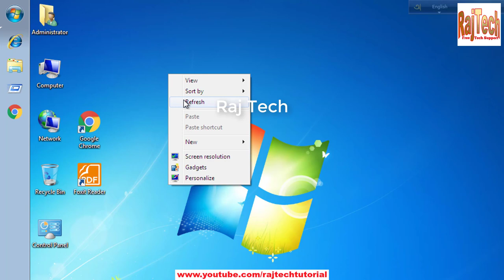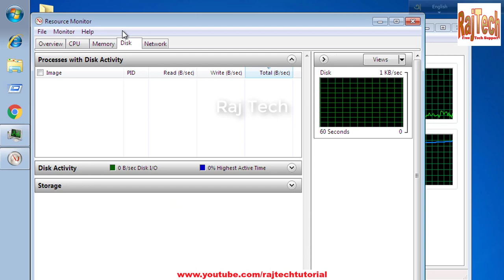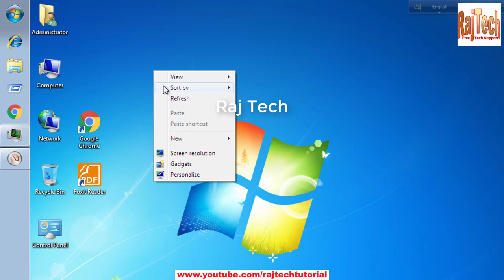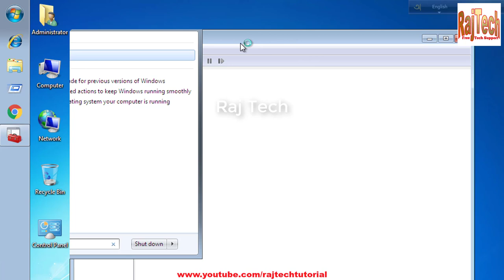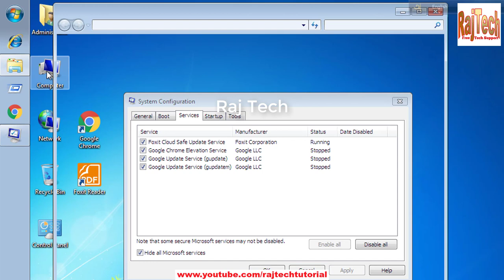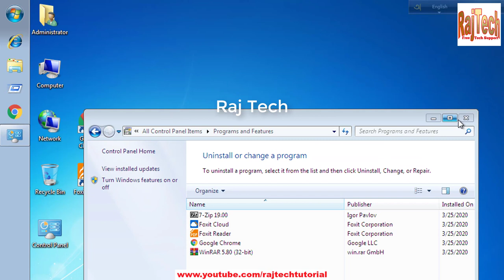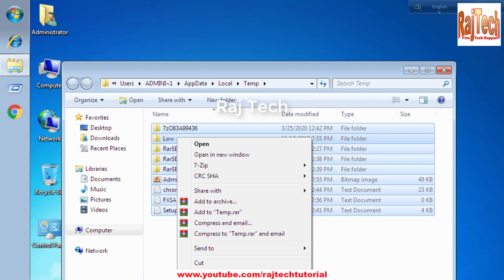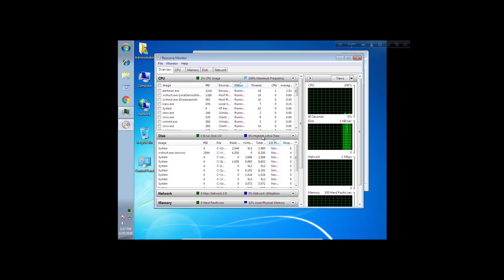Windows 7 100 Percent Disk Usage Problem | Hard Disk Usage 100 Windows 7 2020 in Hindi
Here you will learn, Windows 7 100 percent disk usage problem | hard disk usage 100 windows 7 2020

Raj Tech